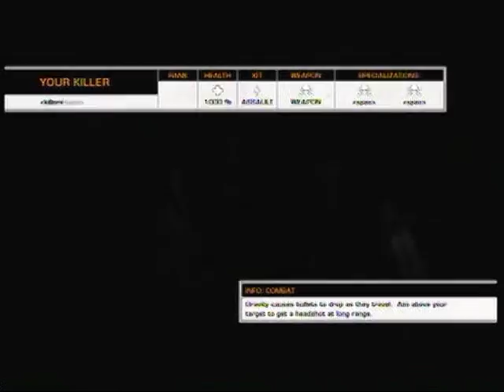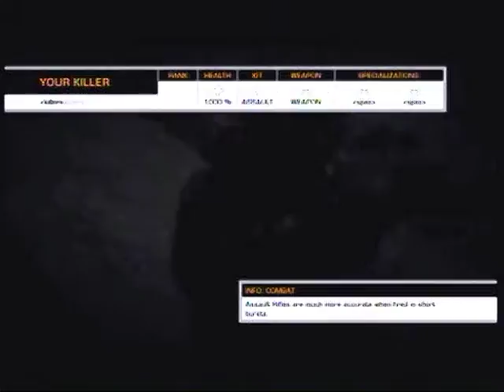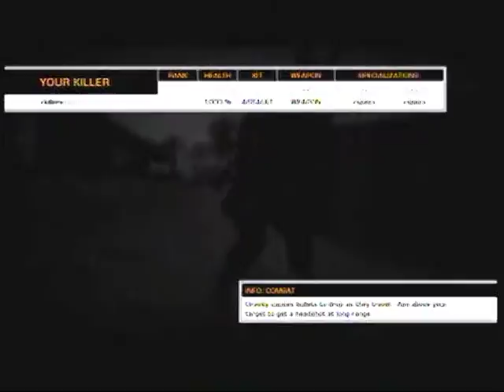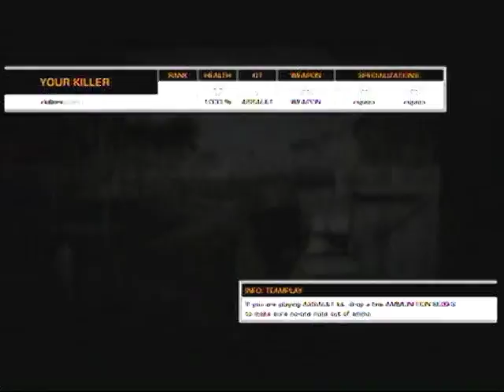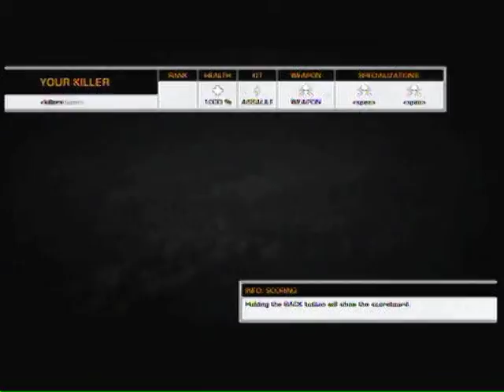BFBC 2 - Those From...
You Hupiteers, get a load of my commentaries. Watch before ya talk! Watch it all!

Those who wanted to help with the map preview, I said I had this weekend to have time to do it. Well now I have Saturday evening and all Sunday to do it when any of you have the chance to do it. Also a reminder, it will be done on Halo!

I had to render this in MPEG-2 DVD Compatible. AVI was too big of a file and it failed to upload. I am uploading it again, though it takes a bit of time. So since every other commentator I watch has it full screen. Is wide screen so bad?
(EDIT 8/11, 5:24pm PST) AVI rendering is a no go. I'm not sure what else I could do at the moment to produce a better full screen quality. I can do WMA, MPEG-2(DVD) or MPEG-4 rendering.